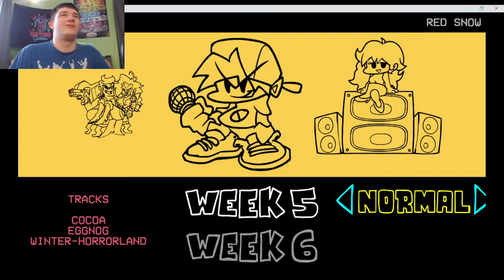I finally played Friday Night Funkin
Here is my first FNF video, sorry if my skills aren't great. Just started playing.